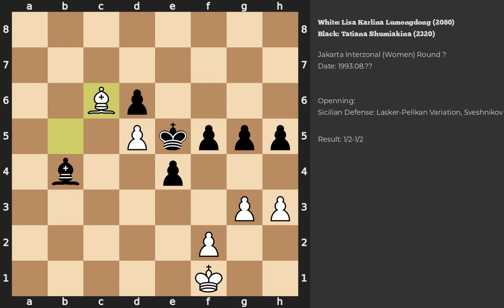Lisa Karlina Lumongdong - Tatiana Shumiakina | Sicilian Defense | 1993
Chess game between Lisa Karlina Lumongdong (2080) and Tatiana Shumiakina (2320) played during the Jakarta Interzonal (Women) in Round ?
Date: 1993.08.??
Result: 1/2-1/2
White ACPL: 10
Game PGN: 1. e4 c5 2. Nf3 Nc6 3. d4 cxd4 4. Nxd4 Nf6 5. Nc3 e5 6. Ndb5 d6 7. Bg5 a6 8.  Na3 b5 9. Nd5 Be7 10. Bxf6 Bxf6 11. c3 O-O 12. Nc2 Rb8 13. Be2 Bg5 14. O-O Be6  15. b4 Ne7 16. Nce3 Qd7 17. a4 Rfc8 18. axb5 axb5 19. Ra3 Qb7 20. Nxe7+ Bxe7  21. Qd3 Bg5 22. Rd1 Qc6 23. Nd5 Bd8 24. h3 g6 25. Bg4 h5 26. Bf3 Kg7 27. Qe3  Ra8 28. Rda1 Rxa3 29. Rxa3 Ra8 30. Rxa8 Qxa8 31. Kh2 Bxd5 32. exd5 f5 33. Qd2  Qa7 34. g3 e4 35. Bd1 Bf6 36. Kg2 Qa3 37. Qe2 Qc1 38. Qc2 Qxc2 39. Bxc2 Bxc3  40. Bd1 Bxb4 41. Be2 Kf6 42. Bxb5 g5 43. Kf1 Ke5 44. Bc6 Bc5 45. Bb7 f4 46.  gxf4+ Kxf4 47. Kg2 g4 48. hxg4 h4 49. Ba6 h3+ 50. Kxh3 Kf3 51. g5 Bxf2 52. g6  Bd4 53. Kh4 Bf6+ 54. Kh5 e3 55. Bb5 Ke4 56. Kg4 Be5 57. Ba6 Kxd5 58. Kf3 Kd4  59. Ke2 Ke4 60. Bd3+ Kf4 61. Bc2 d5 62. Bd3 1/2-1/2